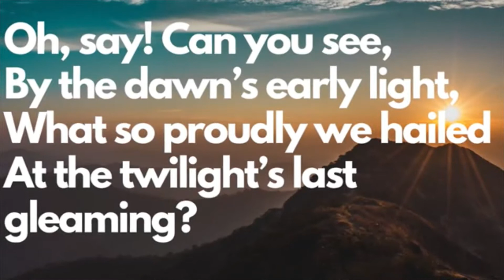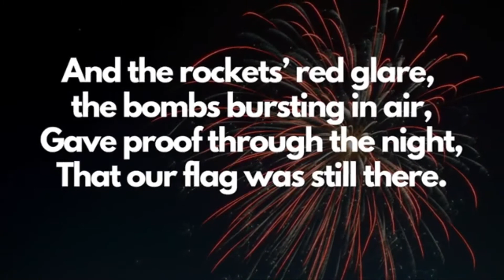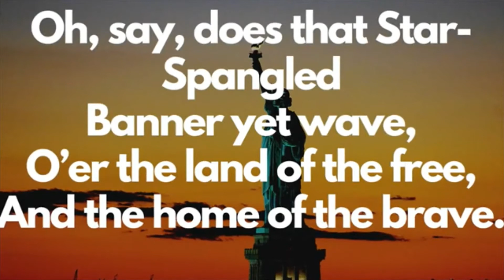Jan 21 News Show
National Squirrel Day